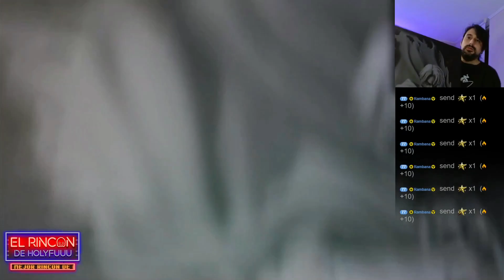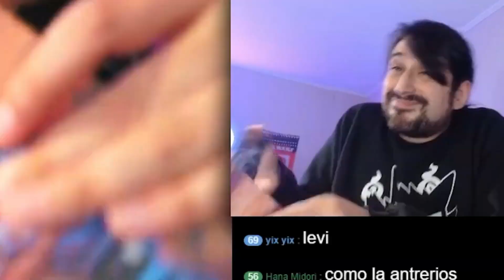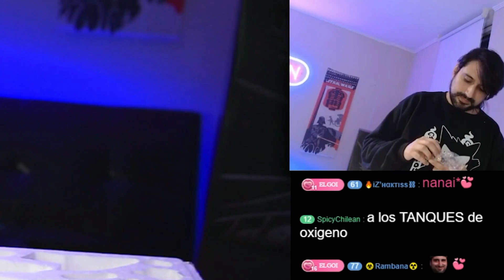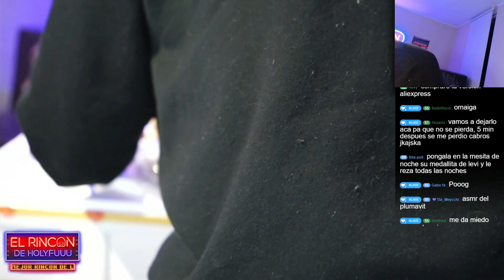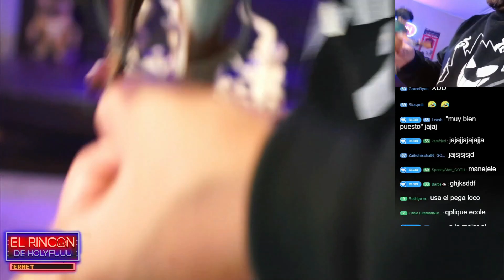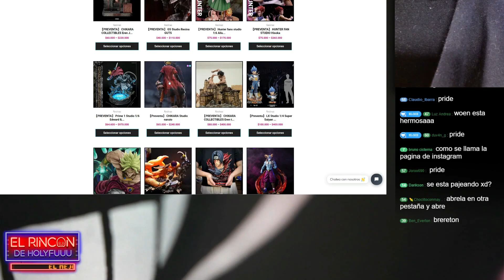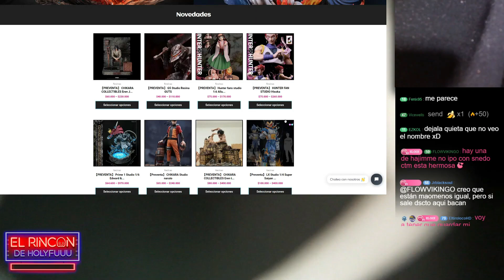LEVI ACKERMAN UNBOXING EPICO! - El Rincon de Holyfuuu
Gracias a la tienda por las mejores Resinas!
Levi Ackerman LC Studio resina